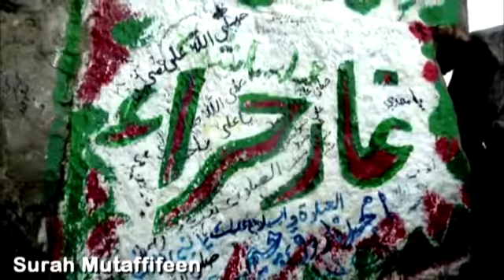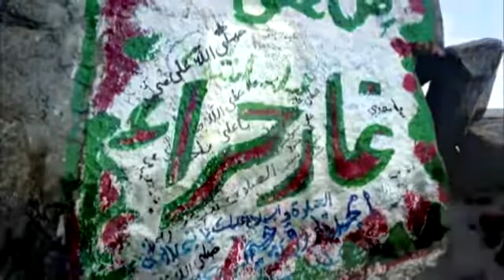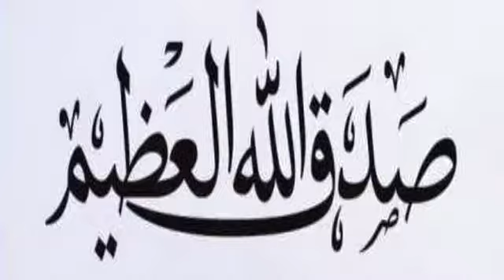Surah Al-Mutaffifin | Quran | HD Video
Surah Mutaffifin
Quran